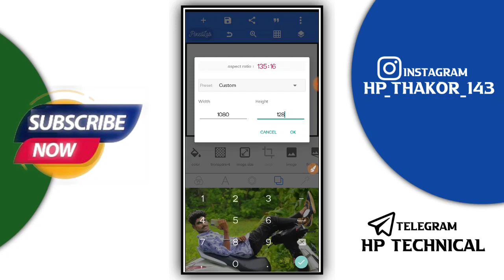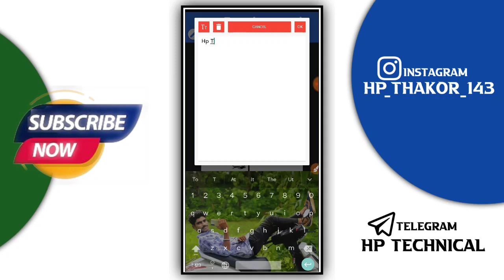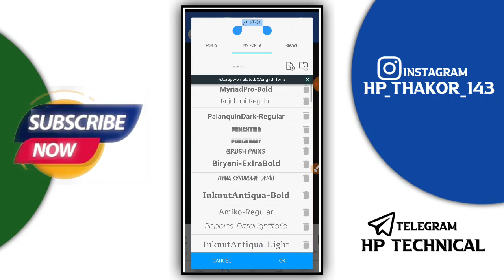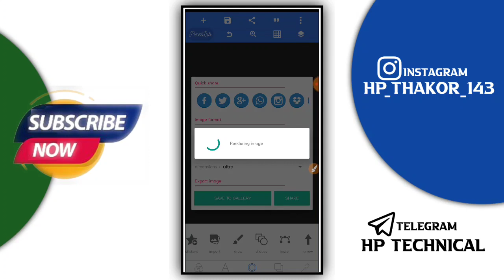દુશ્મન માટે ખાસ લોગો બનાવતા શીખો || Haters logo editing pixellabe || New style logo editing 2021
🔰Social media ...🔰

👉Share chat
Hp thakor official